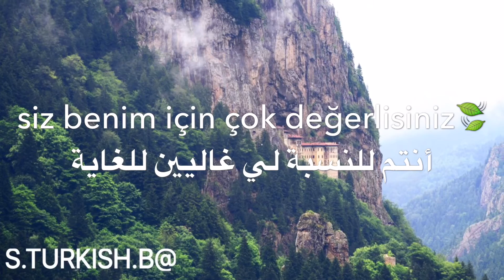تعلم التركية _ مفارقات الكلمات 🍃